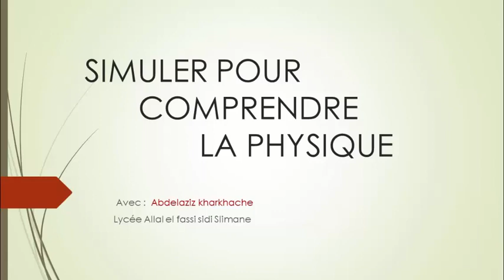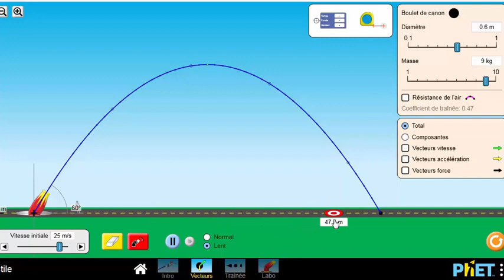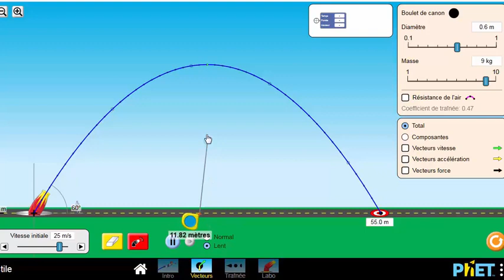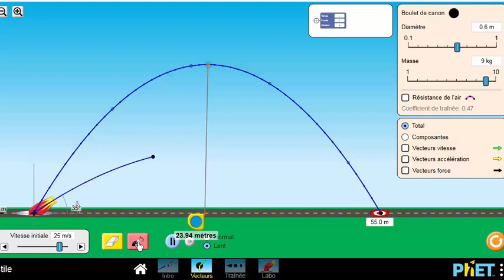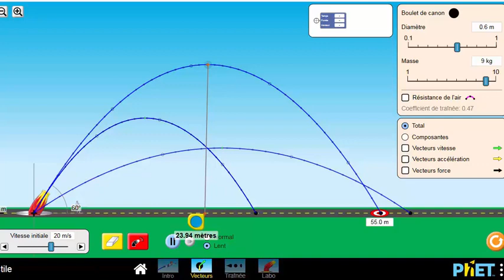Mouvement d'un projectile dans un champ de pesanteur (2eme Bac sciences)